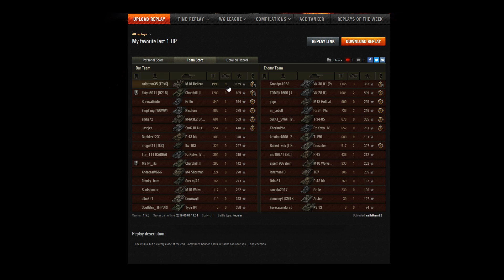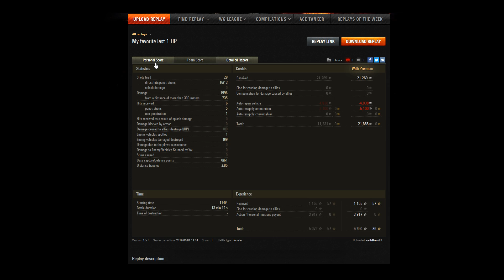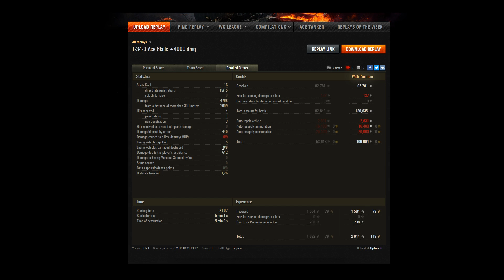World of tanks | Vos As par Bal 205 | T-34-3 | LES FESSES QUI COLLENT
Bienvenue dans ce nouvel épisode de Vos As par Bal, où je commentes vos replays de World of Tanks.

ps : vu le nombre de replays reçu, tout le monde ne peut pas passer, et tous les replays ne peuvent pas être visionnés, donc il faut aussi un peu de chance pour être sélectionné.

► Cliquez pour jouer à World of Tanks :  goo.gl/SxDaqB